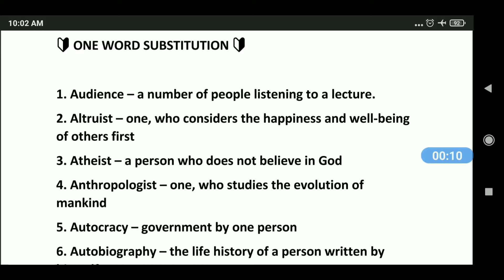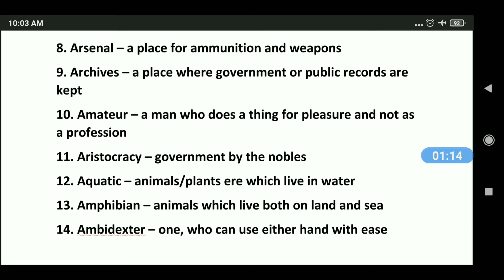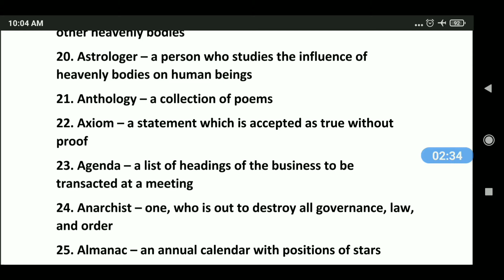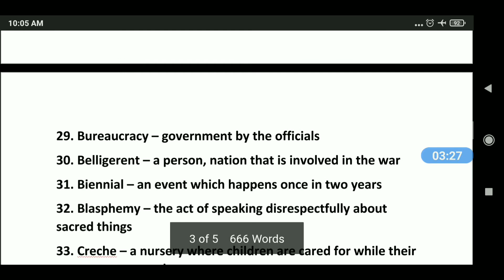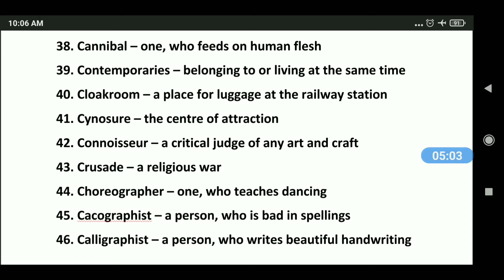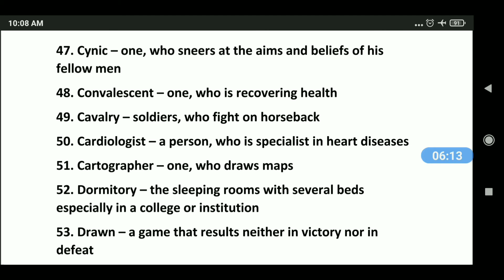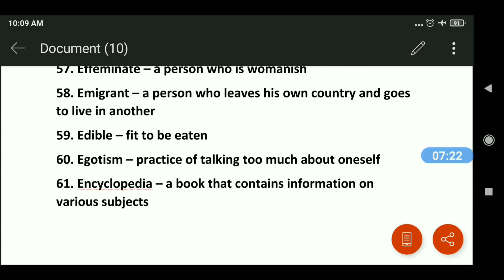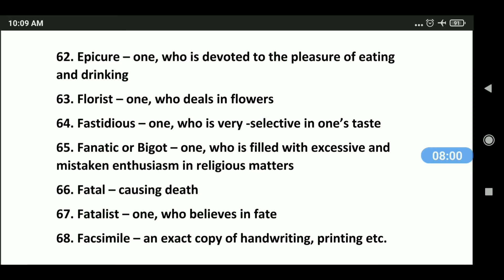One word Substitution English Grammar Composition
UPI I'd is given below 👇👇
                      gkbestone@sbi
                      gkbestone@ybl
                      gkbestone@apl